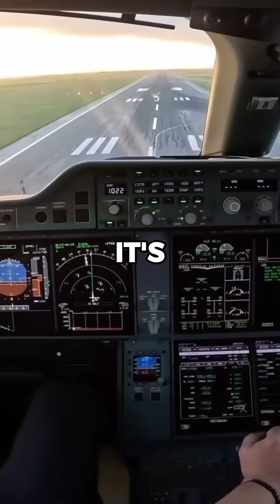Airbus A350 Vs 777x which is better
Is the Airbus A350 better than the 777x